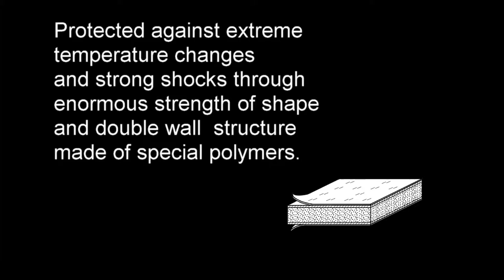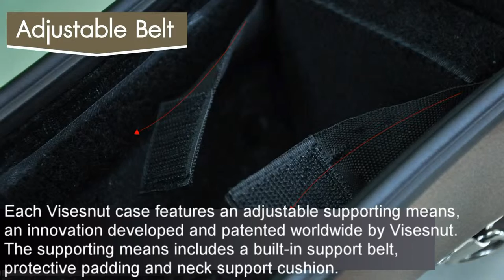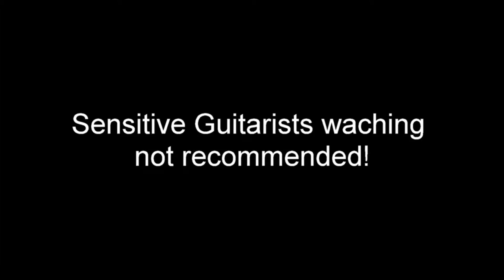Visesnut guitar cases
Visesnut cases for classical guitar at Elcoda